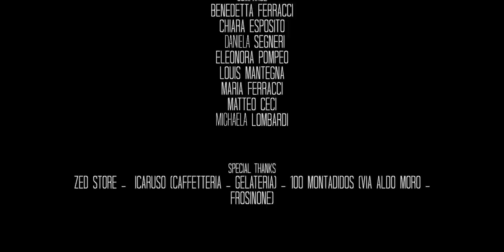DANILO ORSINI feat. Shainy El Brillante - Es Todo Para Mi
Special Thanks:
Zed Store -  iCaruso (Caffetteria - Gelateria) - 100 Montadidos (Via Aldo Moro - Frosinone )